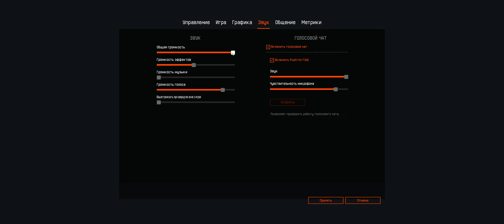Warface #909 рм катка ливнули сыкуны